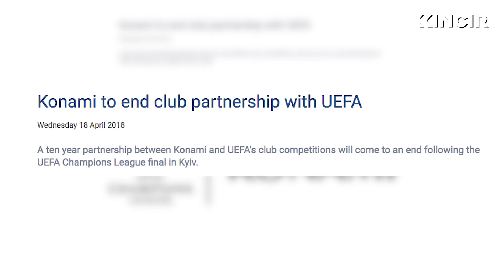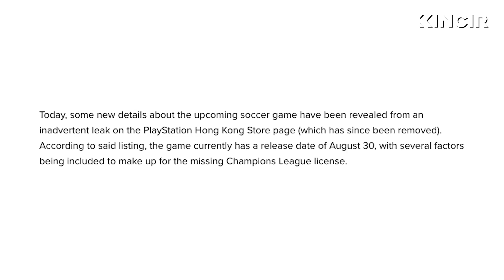What's On: Hal Baru di PES 2019 Akan Dikeluarkan Besok!